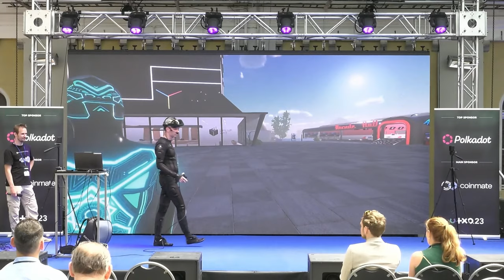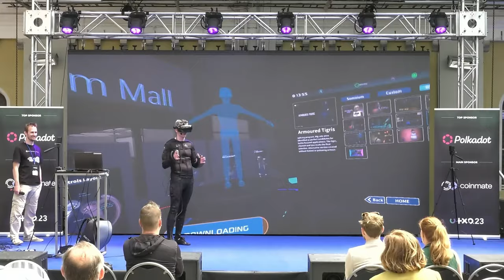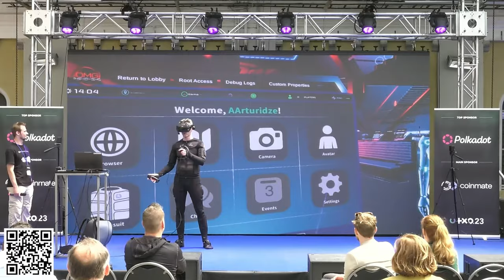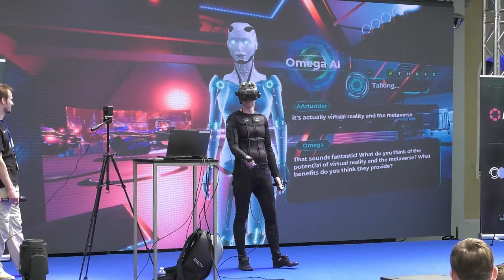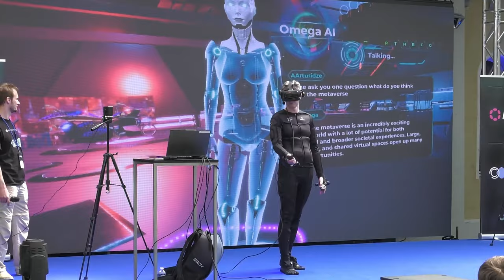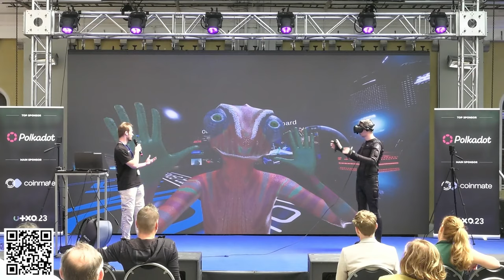Somnium Space | Artur Sychov | UTXO.23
Sobota 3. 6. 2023, Gabriel Loci - Praha